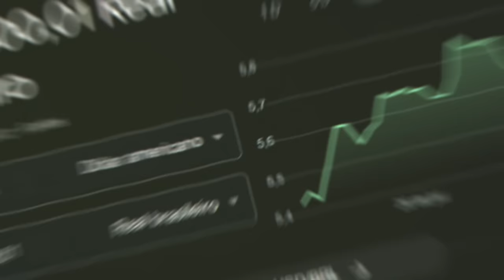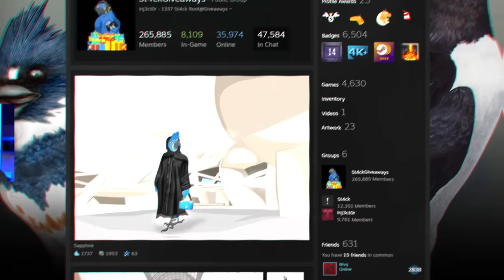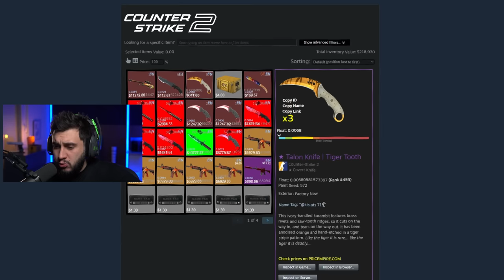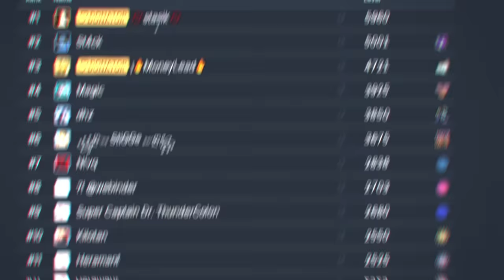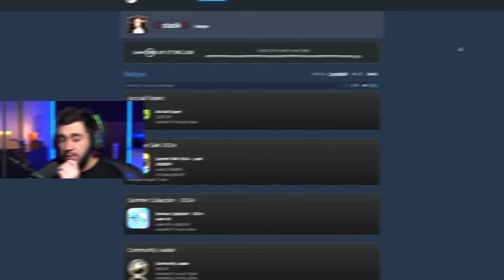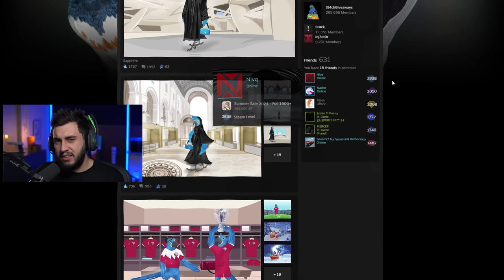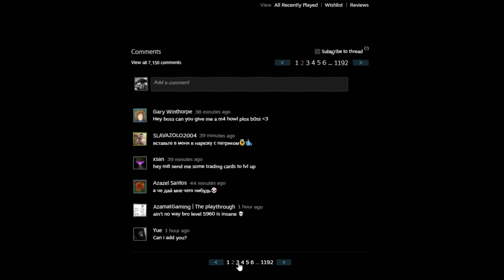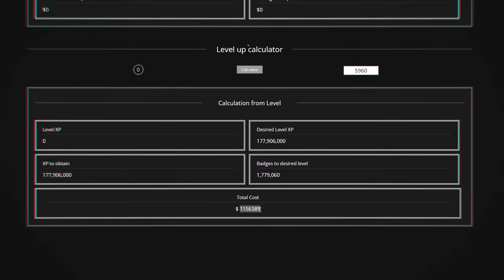O Novo Rei Da Steam